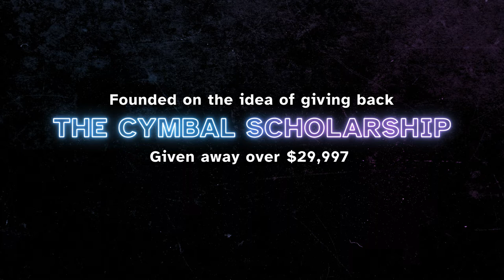Guardians Cymbal Line 2022 / DCI Semis / In the Lot with Seavine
Check out the 2022 Guardians Cymbal Line in the lot in DCI semis competition!